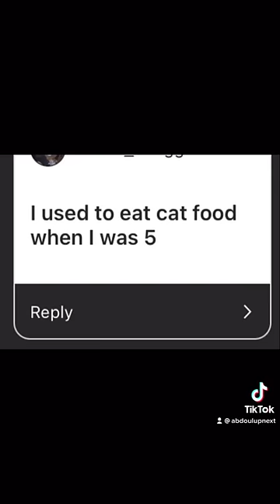Reading My Viewers BIGGEST Confessions 🙏